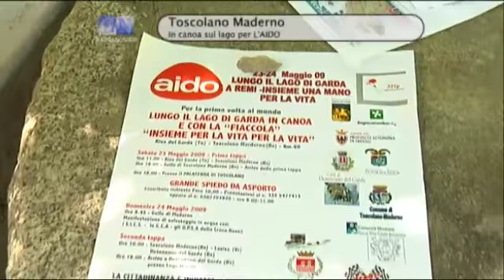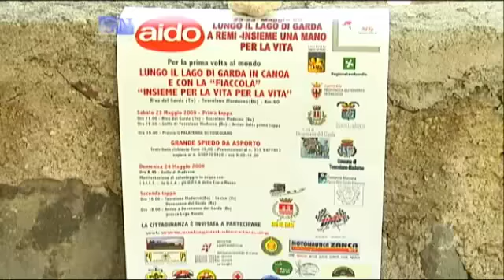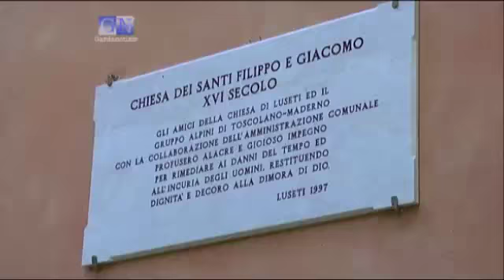In canoa sul Garda per l'AIDO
Iniziativa del comune di Toscolano Maderno e dell'AIDO per sensibilizzare la popolazione sul tema della donazione degli organi.